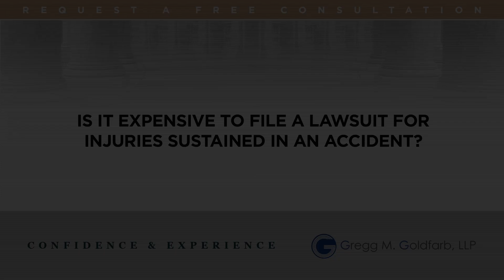Is it expensive to file a lawsuit for injuries sustained in an accident?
Is it expensive to file a lawsuit for injuries sustained in an accident? | Gregg M. Goldfarb | Gregg M. Goldfarb, LLP | REQUEST A FREE CONSULTATION | | 19 W. Flagler St. Suite 1212 Miami, Florida 33130

Most qualified attorneys in Florida that handle accident cases will do something called, advancing cost in our litigation. In other words all the cost and expenses that are related to your case including going to court or filing the lawsuit, handling expert matters, and investigation will be cost that will be spent by your attorney. Then reimbursed at the end of the case if in fact you resolve your matter for money.